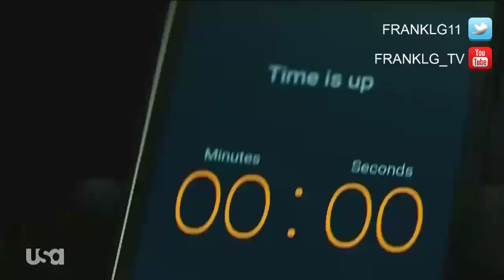Mr. Robot 4x05 Promo "Method Not Allowed" (HD)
No hay navidad para dom. darelliot da una vuelta.
Krista juega al hookie. tranquilo por favor el programa está en marcha